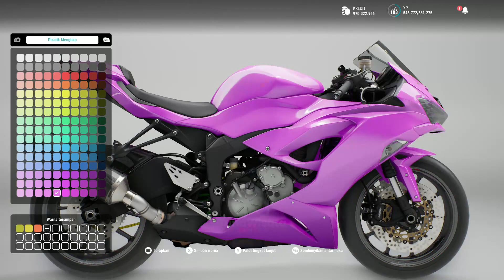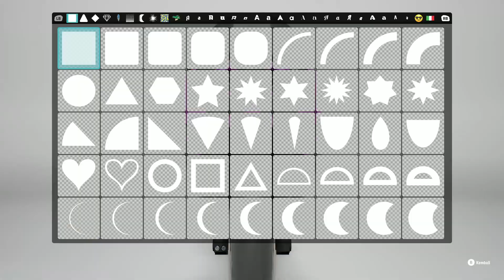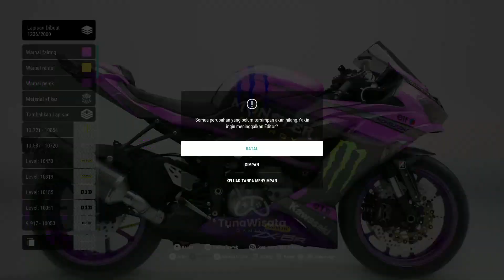Dibikinin Livery di RIDE? 5 Livery Special Buat Top Supporter September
oke guys jadi kali ini saya buatkan livery buat supporter top di bulan september ya, livery yang satu ini dibuat sebagai penghargaan atau hadian  untuk top supporter di tiktok dan atas requestan @koko_azka2 sebagai top supporter TunaWisata Gaming